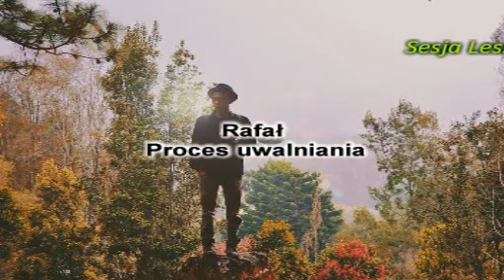Sesja Rafała - Proces uwalniania (Maków 06.2019)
Informacje dla chcących wziąć udział w spotkaniu z Leszkiem można znaleźć tutaj
Utwór na początku: Deva Premal - Jai Radha Madhava, na końcu: Deva Premal - Om Namo Bhagavate
Gdy człowiek dorasta, zaczyna rozumieć i wtedy odpuszcza.
Dopóki trzymamy coś w tajemnicy, to wtedy to nas bardziej zniewala, osacza i męczy.
Nieświadome nadawanie wysokiej rangi własnym tajemnicom.
Szantażowanie przez umysł, własnymi lękami.
Nieodpowiednie traktowanie dziecka, przez nieświadomych rodziców.
Im większa miernota, tym bardziej wszystkich obraża dookoła.
Ludzie wychowujący dzieci powinni być świadomi.
Patologiczne zachowania nieświadomych rodziców, jako sposób na "wychowanie" dzieci.
Doświadczanie przez byty, skutków własnej wolnej woli.
Wpływanie pasożytów energetycznych na nasze zachowanie.
Wybuch płaczu lub złości, powoduje że my uwalniamy pewne "rzeczy".
Mentalna zabawa.
Dopóki się nie ograniczymy, niema żadnych ograniczeń.
Oczyszczanie żywiołami.
Najczystsza forma ciebie, będąca w ciągłym istnieniu, bez początku i końca.
Gdybyś był świadomy, to byś kreował tak jak to sobie zaplanowałeś.
Nieświadome kreowanie według własnych wyobrażeń.
Tak naprawdę niema nic, a istnieje tylko to, co myślimy że istnieje.
Wiele ludzi nie rozumie czym jest to życie, przerabiając to samo w kółko.
Co sobie wykreujesz, to taka przyszłość cię spotka.
Jeżeli nie ma nic, to wszystko zależy od twojej myśli.
Zabawą nieświadomych to jest walka.
Im bardziej jesteś zawistny, tym bardziej budujesz ciężar, który mógłby cię zmiażdżyć.
To my sami tworzymy sobie piekło, jeśli tylko pomyślimy że ono jest.
Wizyta w wyobrażeniowym astralnym świecie "byłych wojskowych".
Nieświadome tworzenie, astralnych światów własnych wyobrażeń.
Wizyta w różnych astralnych światach.
Głęboki szacunek do Istnienia, ludzi żyjących zgodnie z przyrodą.
To co nieświadome, jest takim prymitywnym "glutem".
Pośmiertne spotkanie babci i dziadka, wspólne ich oczyszczenie i odprowadzenie.
Jak dajesz dobro, to do ciebie ono spotęgowane wróci.
Nieświadome indoktrynowanie ludzi, przez wypaczone programy wiary.
Zabawa w mentalne kreowanie.
Jako Istnienie możesz wejść w każdą formę i jej doświadczać.
Całkowite uwolnienie z karmy.
Mentalna świadoma rozmowa z bliskimi osobami.
Mentalna zabawa.
Nigdy niczego się nie bój, bo wszystko atakuje wtedy, kiedy się boimy.
Zmiana intencji zrobionych tatuaży.